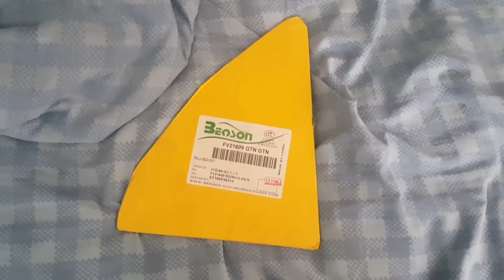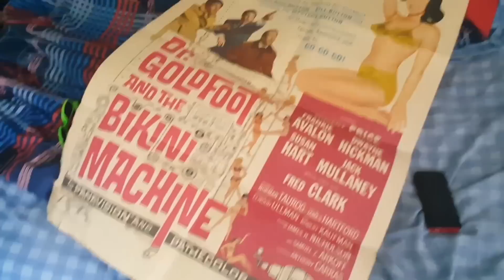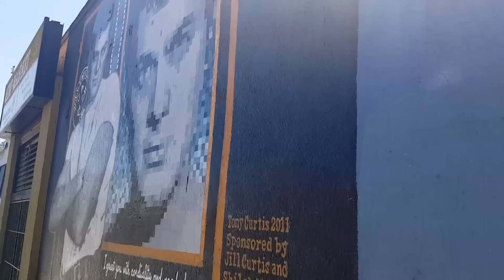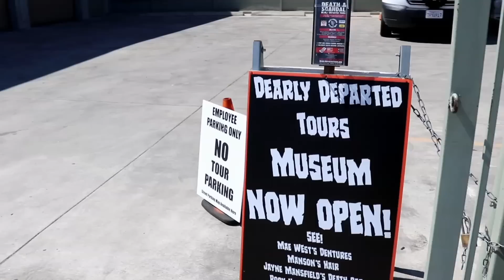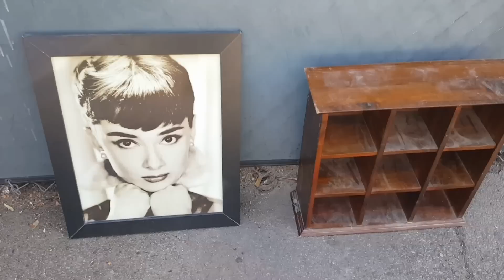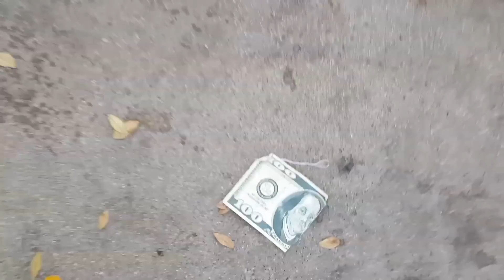What Happened to Redd Foxx at PARAMOUNT STUDIOS? SAD Death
#318 What Happened to Redd Foxx at PARAMOUNT STUDIOS Before Being Pronounced Dead? (6/20/17)

FB GROUP: Daze with Jordan the Lion(s)